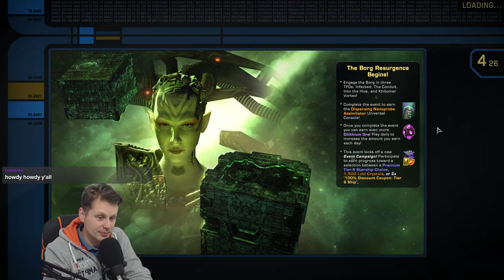#4 -🖖🏼Let's boldly run missions🖖🏼 - Star Trek Online Federation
Hi all, so yea im excited to be back playing this game. We're playing as a Federation Engineer and yes you can join me with missions and soon also a fleet. more infomration will b available on the discord.